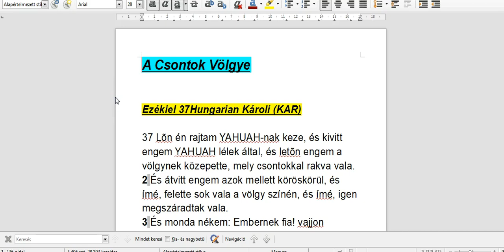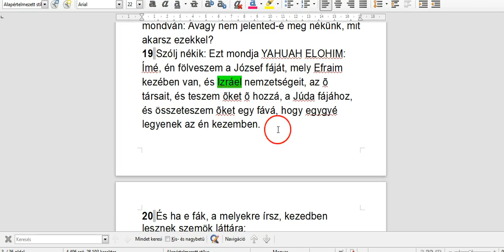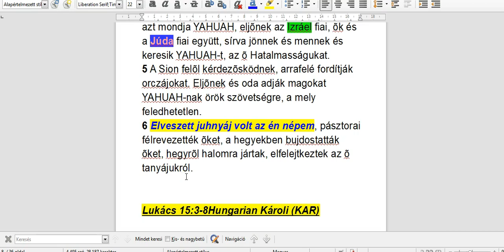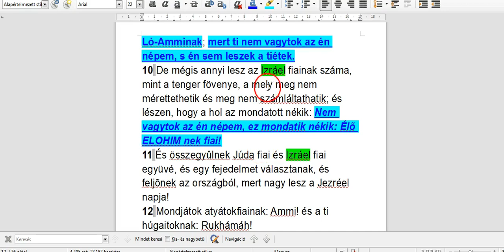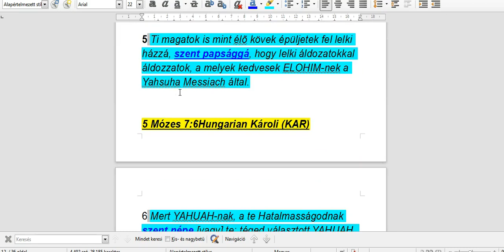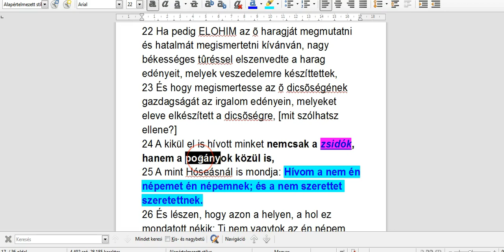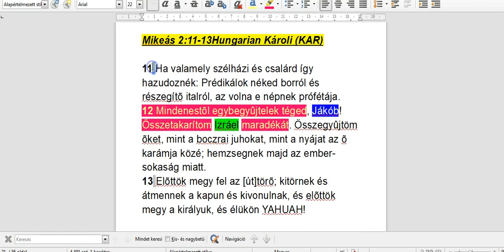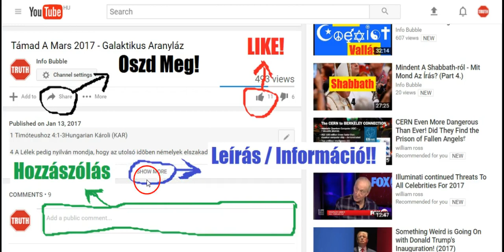YHWH Népe 4 - Zsidók, Pogányok És A Népek Világossága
INFO BUBBLE on FACEBOOK:
SHALOM ÉS HALLELUYAH!

5 Ezt a tizenkettõt küldé ki Yahsuha, és megparancsolá nékik, mondván: Pogányok
útjára ne menjetek, és Samaritánusok városába ne menjetek be:

 (ἔθνος éthnos, eth'-nos; probably from; a race (as of the same habit), i.e. a tribe; specially, a foreign (non-Jewish) one (usually, by implication, pagan):—Gentile, heathen, nation, people. )

6 Hanem menjetek inkább Izráel házának eltévelyedett juhaihoz.
7 Elmenvén pedig prédikáljatok, mondván: Elközelített a mennyeknek országa.

175 Éljen az én lelkem, hogy dicsérjen téged, és a te ítéleteid segítsenek rajtam!
176 Tévelygek, mint valami elveszett juh: keresd meg a te szolgádat; mert a te parancsolataidat nem felejtettem el!

21 És elmenvén onnét Yahusha, Tirus és Sidon vidékeire tére.
22 És ímé egy kananeus asszony jövén ki abból a tartományból, kiált vala néki: Adonai, Dávidnak fia, könyörülj rajtam! az én leányom az ördögtõl gonoszul gyötörtetik.
23 Õ pedig egy szót sem felele néki. És az õ tanítványai hozzá menvén, kérik vala õt, mondván: Bocsásd el õt, mert utánunk kiált.
24 Õ pedig felelvén, monda: Nem küldettem, csak az Izráel házának elveszett juhaihoz.
25 Az asszony pedig odaérvén, leborula elõtte, mondván: Adonai, légy segítségül nékem!
26 Õ pedig felelvén, monda: Nem jó a fiak kenyerét elvenni, és az ebeknek vetni.
27 Az pedig monda: Úgy van, Adonai; de hiszen az ebek is esznek a morzsalékokból, a mik az õ uroknak asztaláról aláhullanak.
28 Ekkor felelvén Yahsuha, monda néki: Óh asszony, nagy a te hited! Legyen néked a te akaratod szerint. És meggyógyula az õ leánya attól a pillanattól fogva.

4 Azokban a napokban, és abban az idõben, azt mondja YAHUAH, eljõnek az Izráel fiai, õk és a Júda fiai együtt, sírva jönnek és mennek és keresik YAHUAH-t, az õ Hatalmasságukat.
5 A Sion felõl kérdezõsködnek, arrafelé fordítják orczájokat. Eljõnek és oda adják magokat YAHUAH-nak örök szövetségre, a mely feledhetetlen.
6 Elveszett juhnyáj volt az én népem, pásztorai félrevezették õket, a hegyekben bujdostatták õket, hegyrõl halomra jártak, elfelejtkeztek az õ tanyájukról.